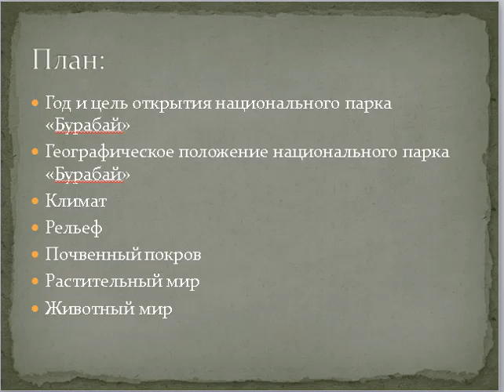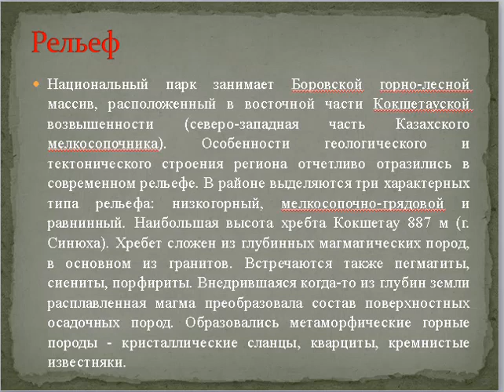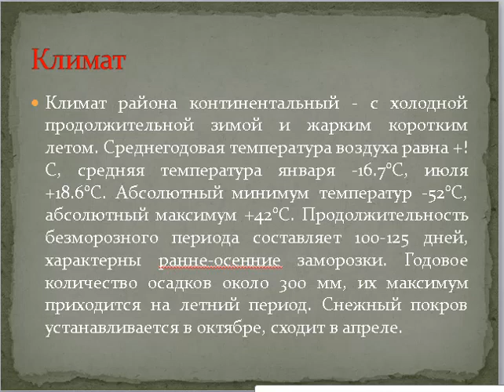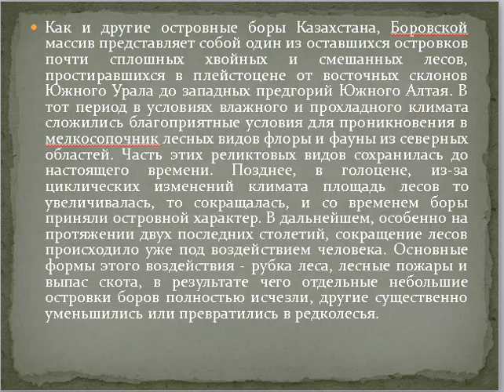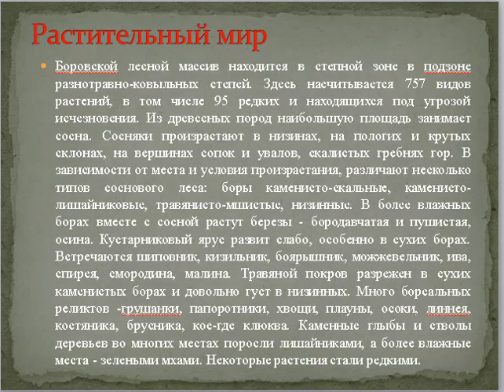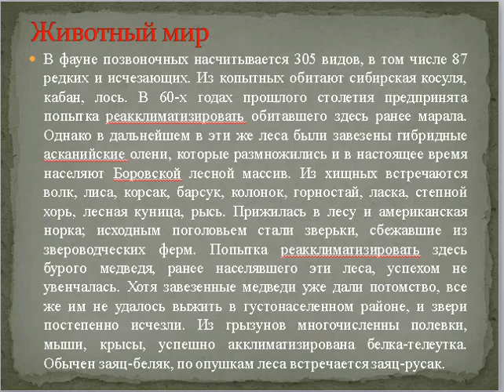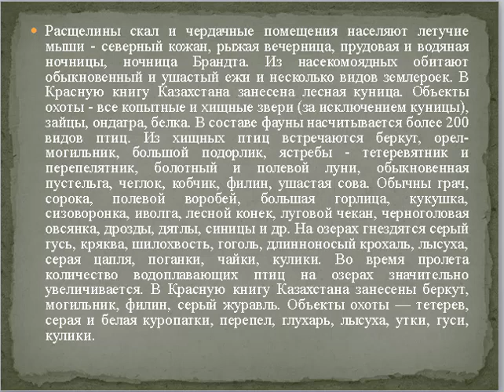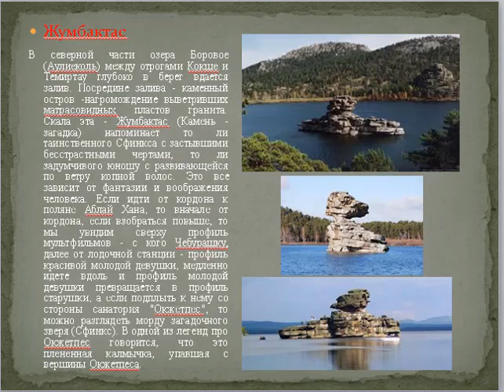Мендыбаев Е.Х. ООПТ. Национальный парк Бурабай. Лекция №14